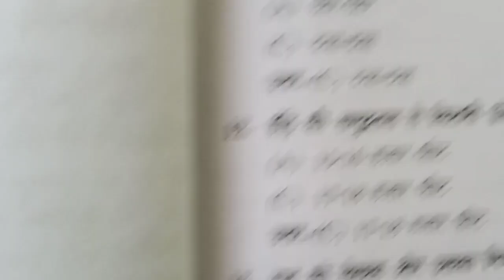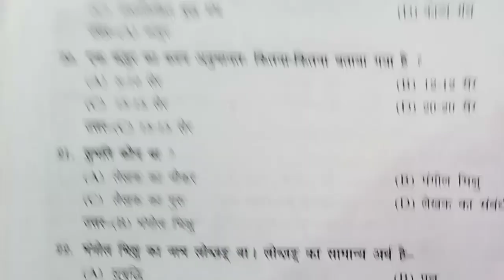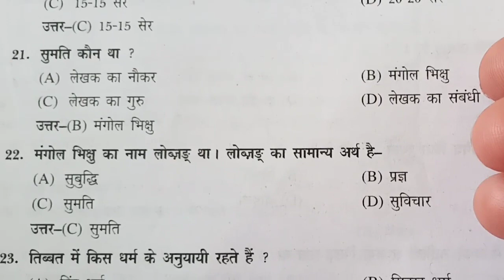लाहसा की ओर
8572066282 Latest tending| simmer party wear |suits# #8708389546

onlineshopping MCQ Lahsa ki Aur Hindi class 9 chptr ke bahuvikalp prasn

MCQ Lahsa ki Aur Hindi class  mcq 9 chptr ke bahuvikalp prasn Qnas